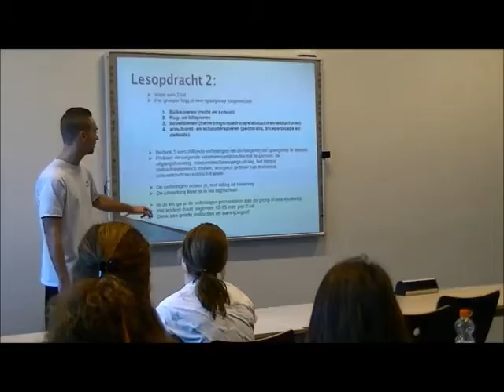Sport en Bewegen Enschede Dans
Roc sport en Bewegen!